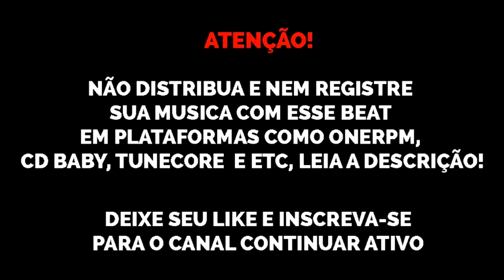(FREE) Type Beat Funk Drill Massaru x Kyan x Derek x Danzo x MU540 "Tokyo Drift 🇯🇵" 2021